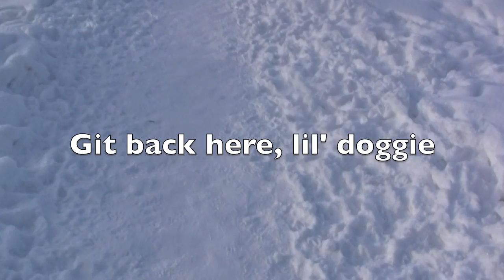Jillie, the mini-Marmaduke, goes Lab herding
Jillie is a 4-pound, 10-month-old Yorkshire Terrier who was born with the Marmaduke spirit. (This is a contest entry for a USA Today video contest. It's a remake of a video I'd posted with 'Rawhide' music.)